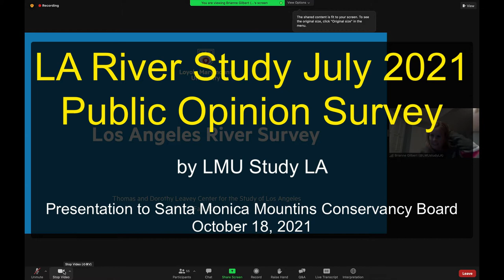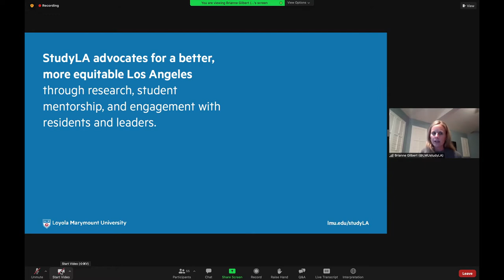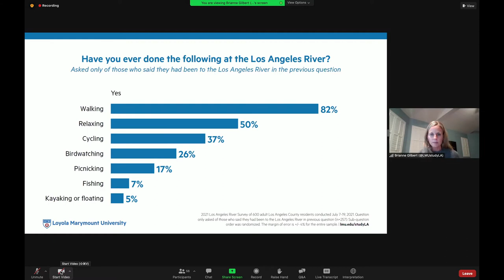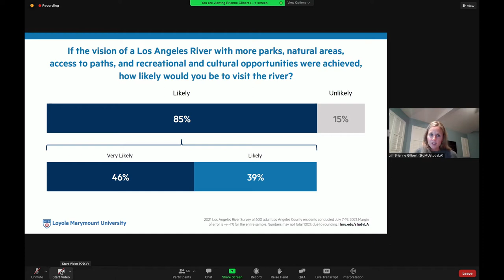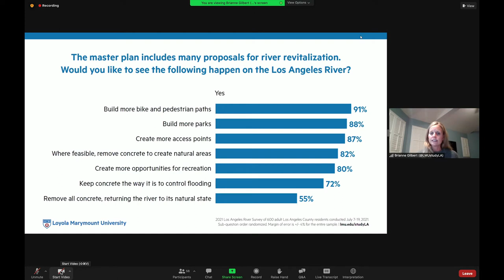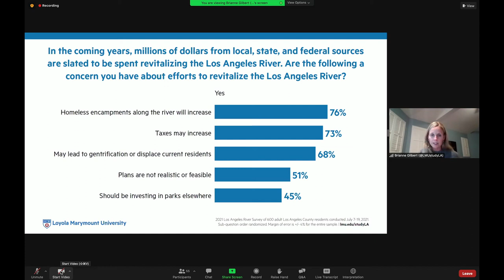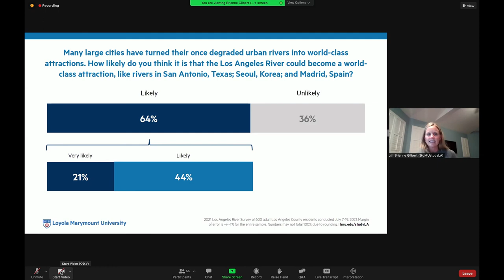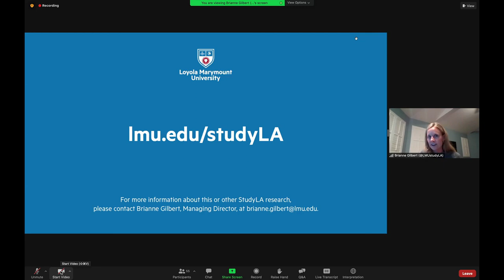Los Angeles River July 2021 Public Opinion Survey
This survey by LMU's Study LA Center explored the general public impression of plans to restore sections of the Los Angeles River.

This presentation was to the Santa Monica Mountains Conservancy Board Meeting on October 18, 2021.